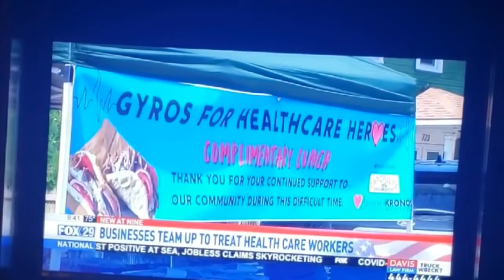Gyros for Healthcare Heroes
Kronos teams up with Papoulis Greek Grill and Advanced Home Health Service to serve free lunches to the medical community in San Antonio during the COVID-19 pandemic.